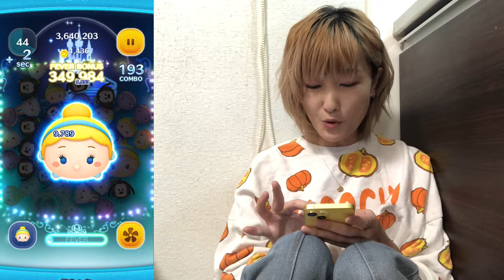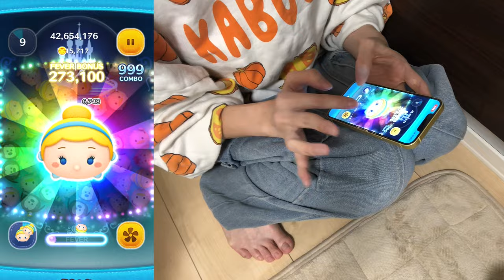【ツムツム】今週のランキング上位に。久々楽しくシンデレラ1億を目指すよ‼️アドバイスお願いします！手元動画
ココロマンちゃんねるのLINEスタンプ一覧

モニター
キャプチャーボード
PC webカメラ
PS4 ボイチャマイク
ヘッドセット
モバイルモニター
グリーンバック